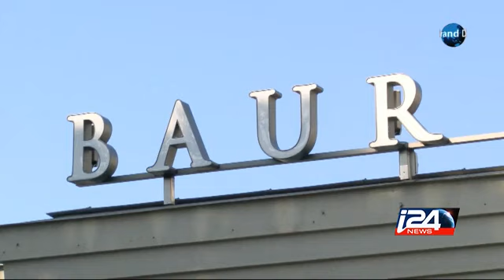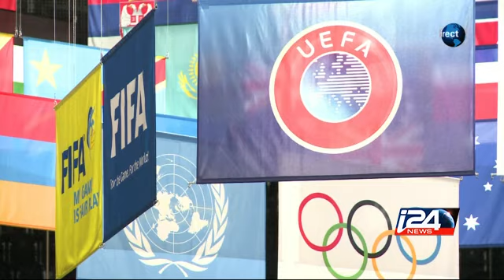Le Grand Direct - 08/10/2015